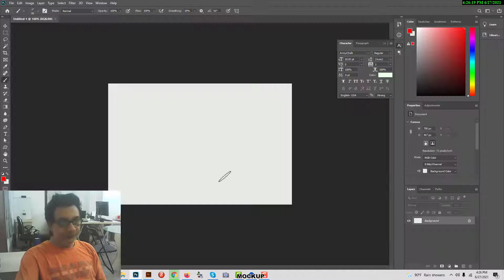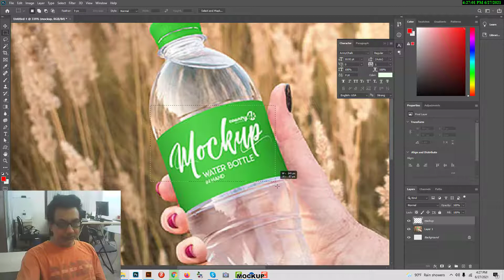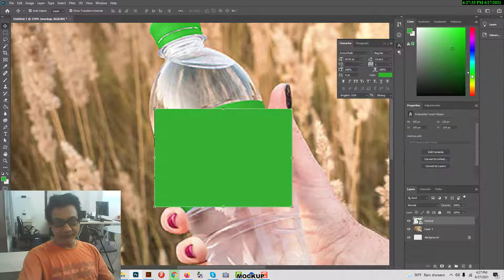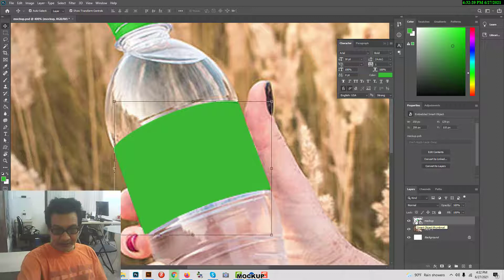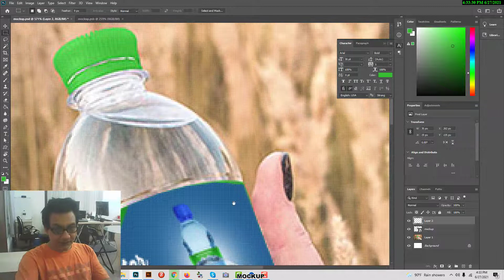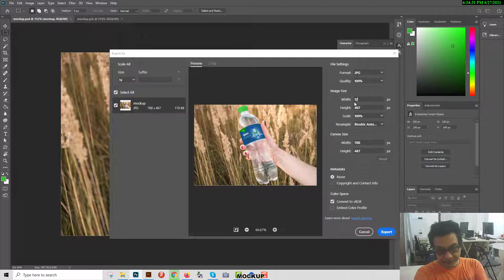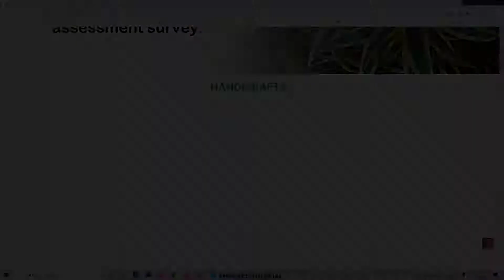MOCUP TUTORIAL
I m Jaffrey Alam Biplob,
I'm a Youtuber, my main job is to serve the public. I do web site at very little cost. I do these things with various new programs. I want you to stay with me so that I can give you something new.
Thanks

Jaff